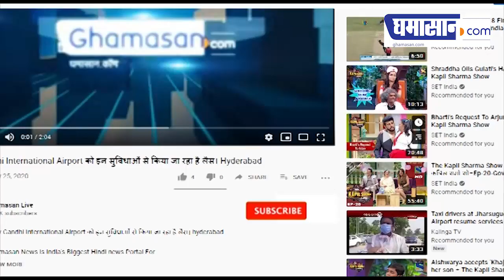ऐतिहासिक होगा Ram Mandir भूमि पूजन, America का Times Sqare दिखेगा श्री राम के रंग में रंगा |Ghamasan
5 अगस्त को अयोध्या में राम मंदिर निर्माण कार्य का भूमि पूजन किया जाएगा इस दिन का लंबे समय से इंतजार किया जा रहा था और अब इंतजार खत्म हो चुका है।

#5 Agustको America में विश्व प्रसिद्ध टाइम्स स्क्वेयर पर भगवान राम की भव्य तस्वीर दिखाई जाएगी।

Times Sqare पर 5 अगस्त को सुबह 8:00 बजे से रात 10:00 बजे तक हिंदी और इंग्लिश में जय श्री राम भगवान राम की तस्वीर और वीडियो राम मंदिर के डिजाइन को दिखाया जाएगा ।